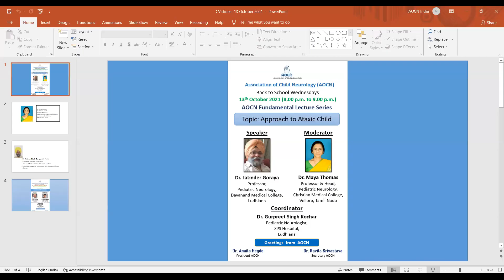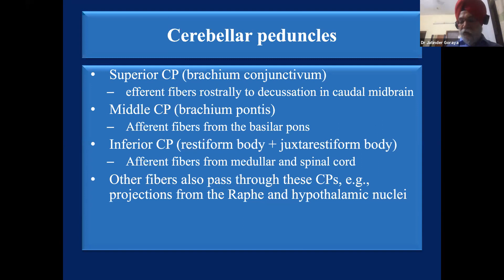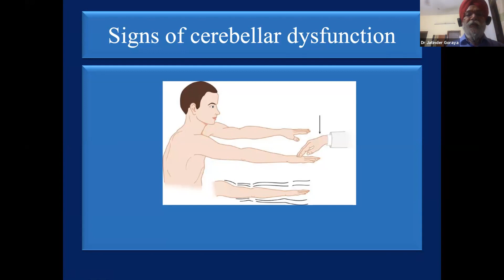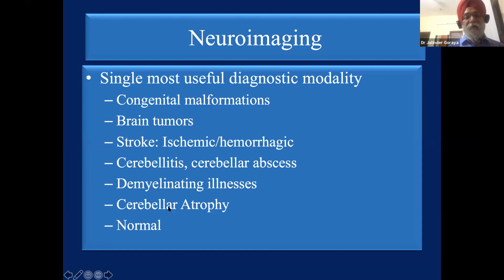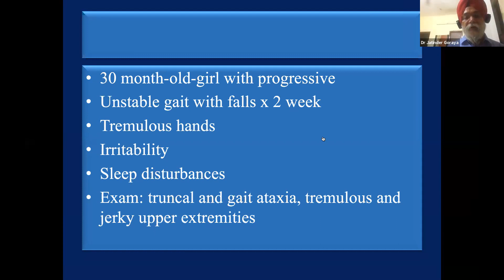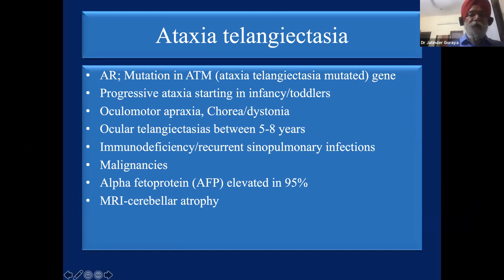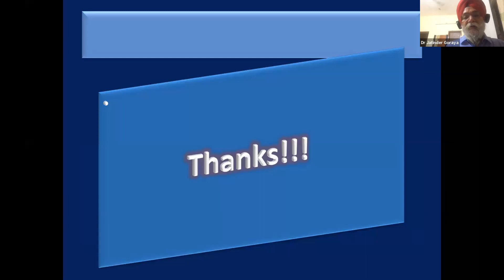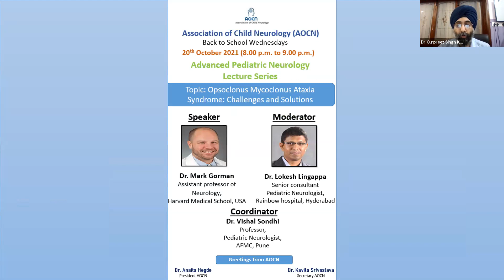Approach to Ataxia